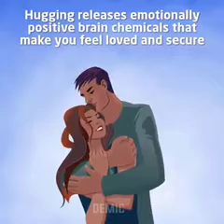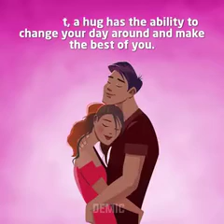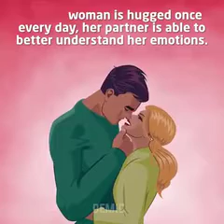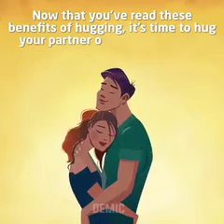Positive effects of hug on your lover